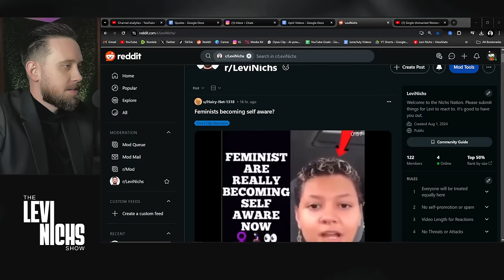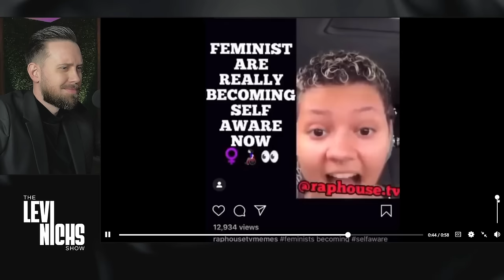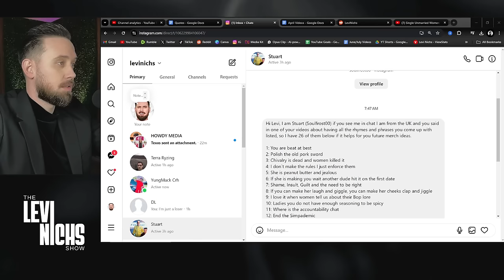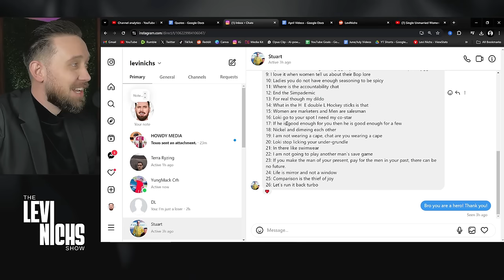All Men NEED To See This: Modern Women Have RUINED Dating For Men